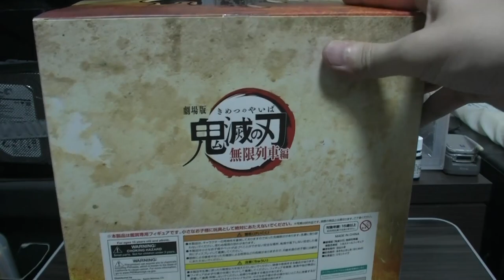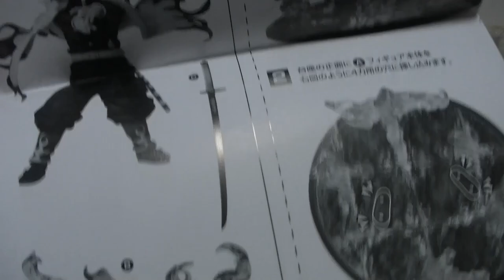アニプレックス 鬼滅の刃 劇場版【無限列車編】 1/8スケール 煉獄杏寿郎 よもやよもやの出来栄え！ ANIPLEX DemonSlayer rengoku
( ^^) _旦~~